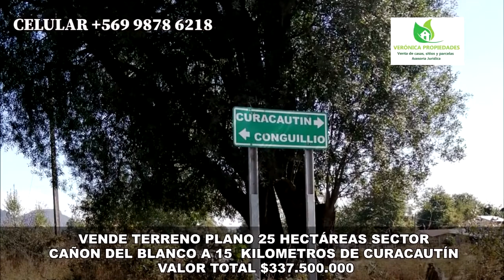CURACAUTIN: VENDE CAMPO PLANO 25 HECTAREAS ,IDEAL PARA AGRICULTURA, GANADERIA O PROYECTO TURÍSTICO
VERONICA PROPIEDADES VENTA DE CASAS, SITIOS  Y PARCELAS , ASESORIAS JURIDICAS OFRECE UN HERMOSO CAMPO PLANO DE 25 HECTAREAS , IDEAL PARA AGRICULTURA, GANADERIA O PROYTECTO TURÍSTICO (COMO LOTEO DE PARCELAS)

POSEE VARIAS ESPECIES DE BOSQUE NATIVO COMO RAULI Y COHIGUE ENTRE OTROS

CON POTREROS Y DESLINDES TOTALMENTE CERCADOS.

CONSTA CON 3 VERTIENTES CON AGUA DURANTE TODO EL AÑO,ADEMAS DE UN OJO DE AGUA  CIRCULAR DE GRAN PROFUNDIDAD.

EL TERRENO CUENTA CON FACTIVILIDAD DE ELECTRICIDAD YA QUE LA RED PASA POR EL INTERIOR DEL PREDIO.

CONSTRUCCIONES NO TIENE.

POSEE UNA EXCELENTE UBICACION EN SECTOR CAÑON DEL BLANCO A 15 KILOMETROS DE CURACAUTIN POR CAMINO PUBLICO CURACAUTIN AL PARQUE NACIONAL CONGUILLIO A UNOS 7 KILOMETROS DE LAS TERMAS NOCTURNAS DE CAÑON DEL BLANCO

EL VALOR POR HECTAREA ES DE $ 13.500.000.- (TRECE MILLONES QUINIENTOS MIL PESOS).
VALOR TOTAL DEL PREDIO $337.5OO.000.- (TRECIENTOS TREINTA Y SIETE MILLONES QUINIENTOS MIL PESOS)

SE VENDE LA TOTALIDAD DEL PREDIO